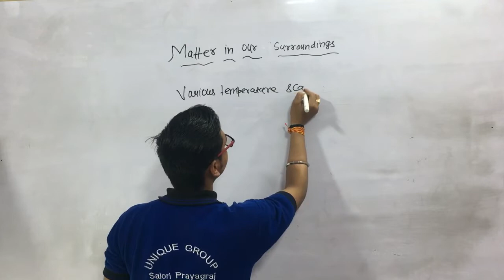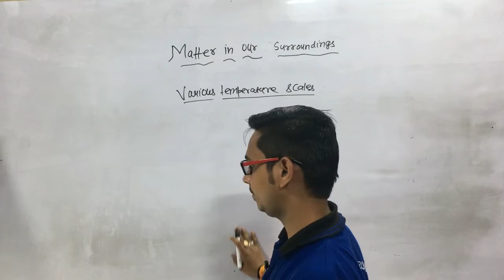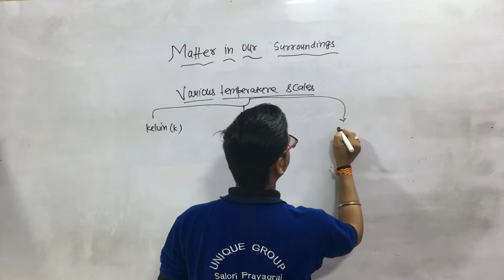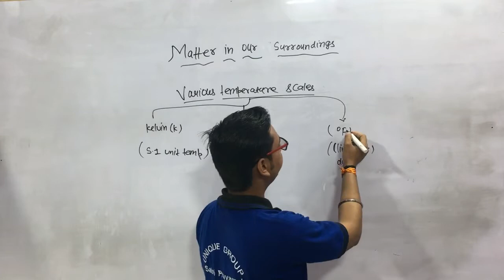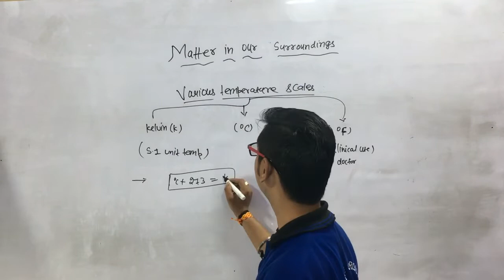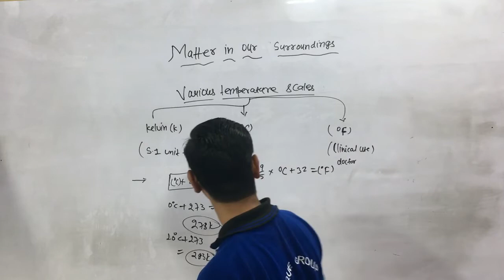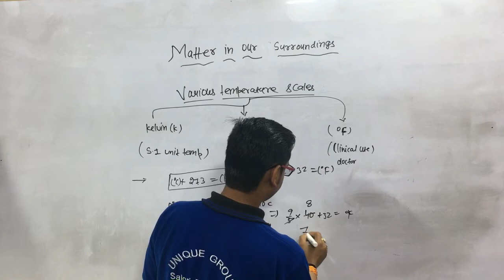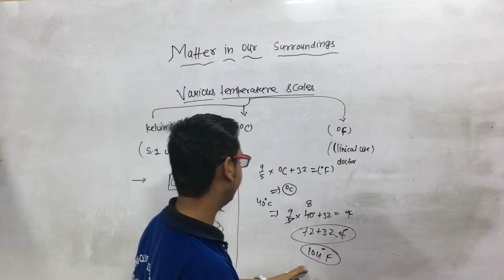Temperature Scales (हिन्दी )|Various Temperature scales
unique online guru,ratnakar,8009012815,ashutosh,unique computer institute,Temperature Scales: Kelvin,Celsius,& Fahrenheit @GettinJunkDone,Temperature conversion [ Fahrenheit celsius kelvin ] formula || ssc mts,cgl,cpo,railways,bank,How to convert temperature. Kelvin Celsius Fahrenheit and rhumerie,Relation between Celsius & Fahrenheit scales,11 Physics chapter 11 || Thermal Properties Of Matter 01 || Heat and Temperature |Temperature Scales,Converting Between Temperature Scales (Celsius,Fahrenheit,and Kelvin)